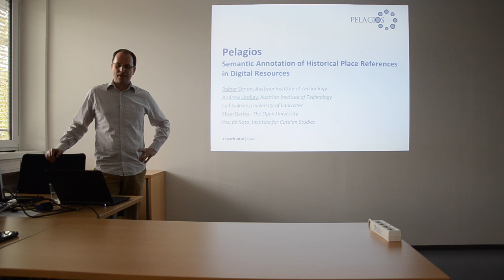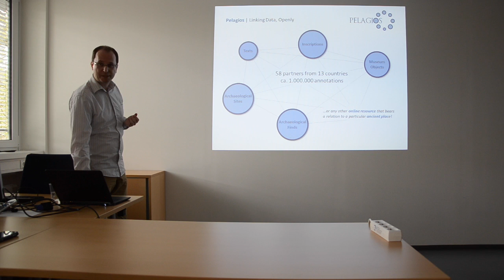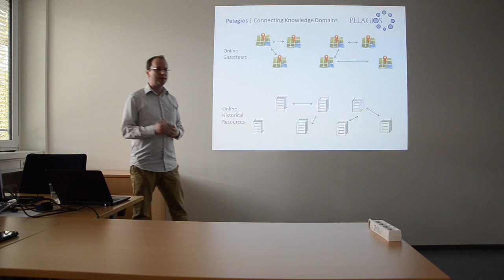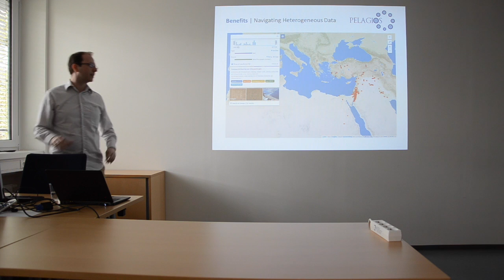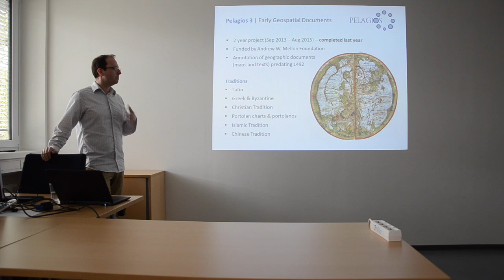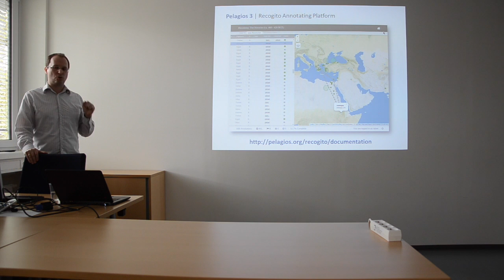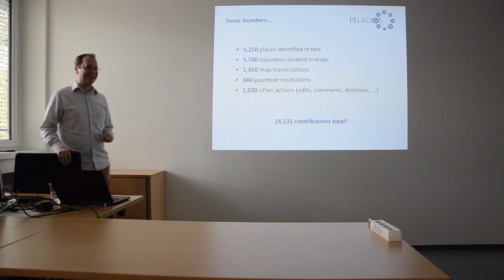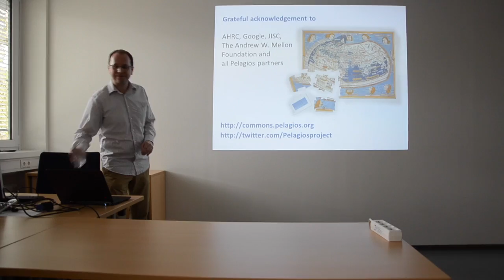Rainer Simon - Pelagios - - Semantic annotation of historical place references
Pelagios is a community initiative that aims to facilitate better linkage between online resources that document the past. Each of our member projects represents a different perspective on our shared history, whether expressed through text, image, map, or archaeological record. But as a group we believe passionately that the combination of all of our contributions is enormously more valuable than the sum of its parts. The medium through which Pelagios creates links between heterogeneous data is geography. Using shared conventions to encode and publish place references contained in their data, our partners implicitly build up a network of documents connected to places, documents connected to documents, and places connected to places. Contributing to the wider ecosystem of the Graph of Humanities Data that is gathering pace in the Digital Humanities (linking data about people, places, events, canonical references, etc.), we believe that this will ultimately open up new avenues for computational and quantitative research in a variety of fields including History, Geography, Archaeology, Classics, Genealogy and Modern Languages.
In its initial phases, Pelagios has had a specific focus on classical antiquity. That is, the known world at the time of Ancient Greece and the Roman Empire, around and beyond the Mediterranean and the Middle East. More recently, however, the project has also started to expand its geographical and temporal scope towards the European Middle Ages, as well as to the Early Islamic and Chinese world. Supported by funding from the Andrew W. Mellon Foundation we are currently working on the collaborative annotation of relevant Geographic Documents (texts and maps) from these eras.
In our workshop, we invite participants to learn about the Pelagios initiative, test our Open Source tools for annotation and spatiotemporal search hands-on, and to discuss how our tools and the resulting data can be used for further research, within and beyond the Pelagios project.